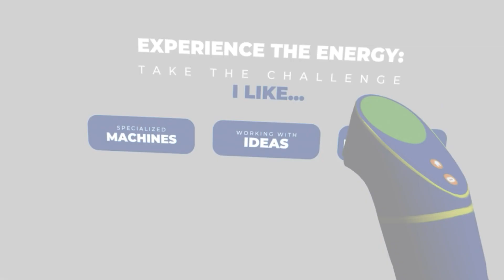Experience the Energy: Take the Challenge Trailer/ Vivez l’expérience de l’énergie : Relevez le défi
Experience the energy in a whole new way. Do you like working with big ideas, specialized machines or doing work that is physical? Take the challenge to see how your skills align with 10 exciting careers in oil and gas.

Faites l’expérience du domaine énergétique d’une toute nouvelle façon. Aimez-vous explorer de grandes idées, travailler avec des machines spécialisées ou faire un travail physique? Relevez le défi pour voir comment vos compétences cadrent avec 10 carrières passionnantes dans le secteur pétrolier et gazier.